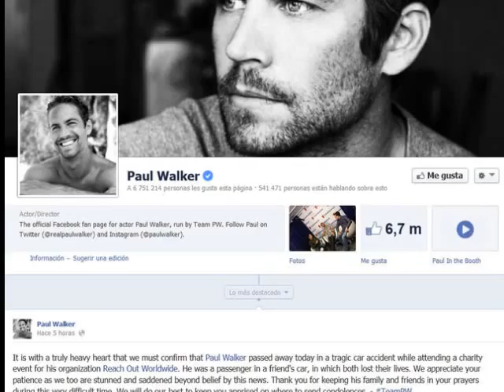Fast And Furious Star Paul Walker Killed In Fiery Car Accident